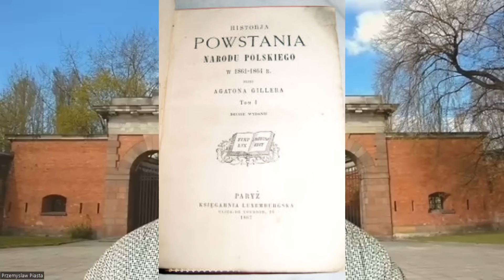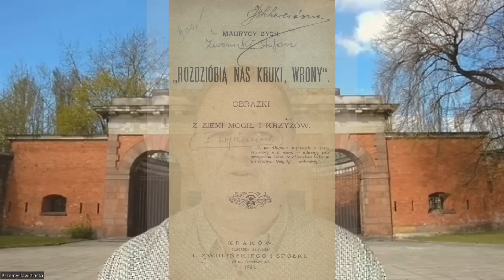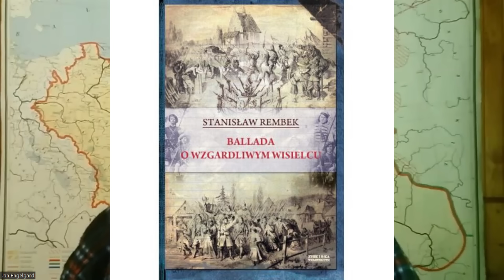Poszli nasi w bój bez broni - 1863